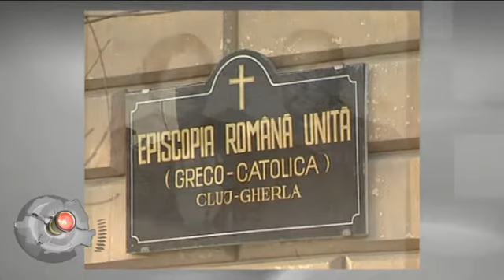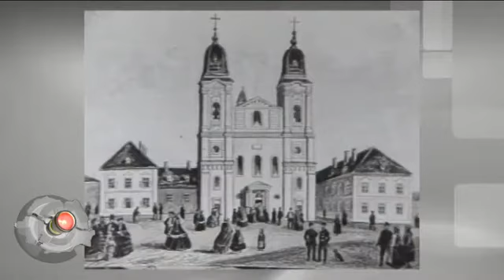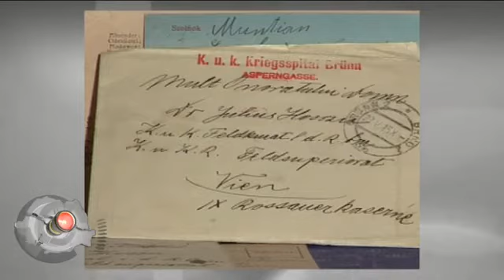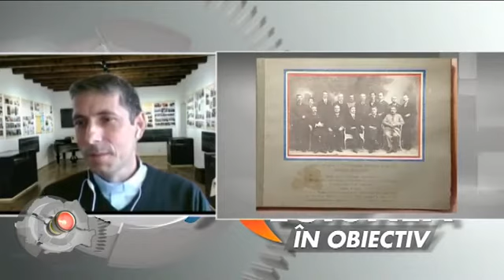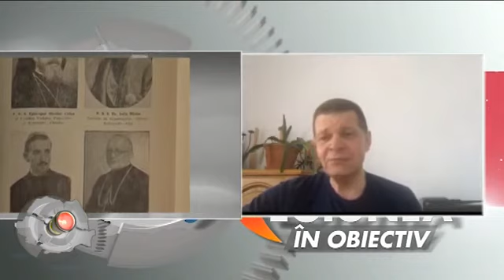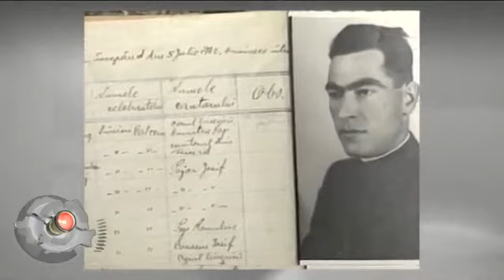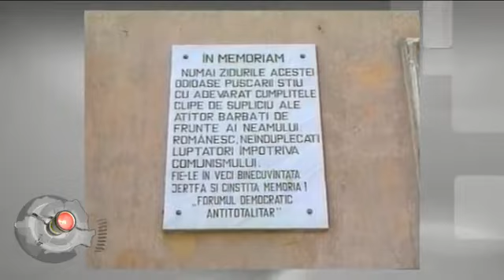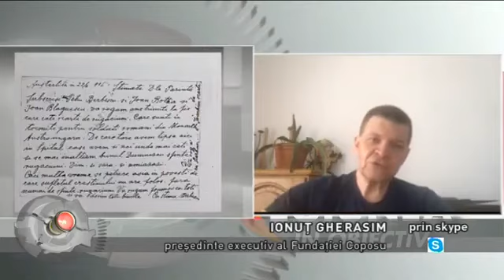Ioan Andrei Gherasim & pr Cristian Borz @ Regiunea in obiectiv TVR Cluj 3 iunie 2020